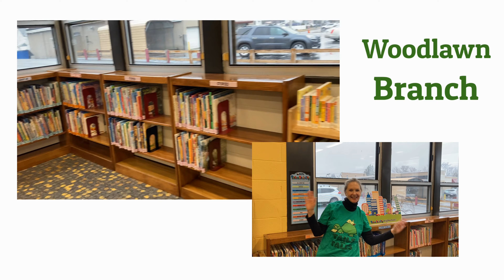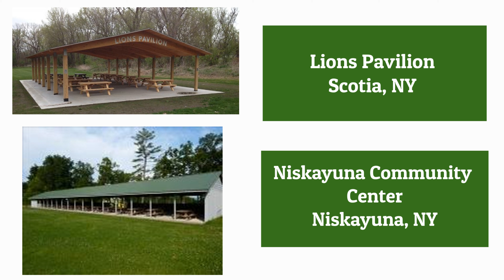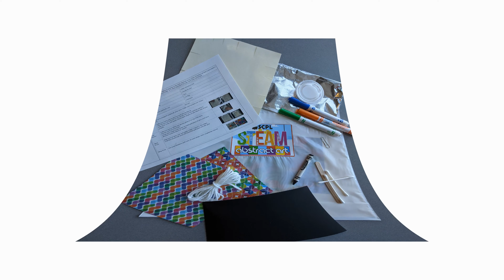SCPL 2021 SUMMER READING Promotion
Get ready to READ, READ, READ this summer with Tails and Tales! for Beanstack and all of this summer's great IN-PERSON and ONLINE programming.